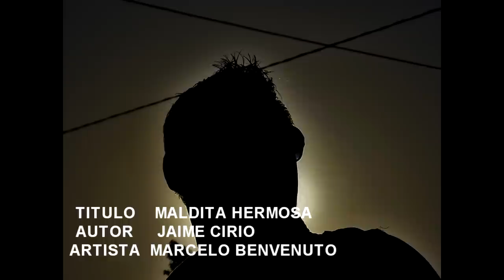MALDITA HERMOSA MARCELO BENVENUTO